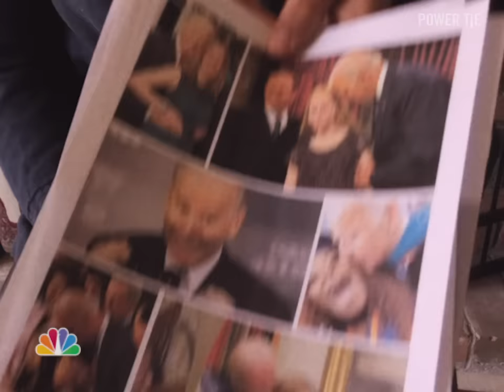To Catch a President: Joe Biden on to Catch a Predator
Chris Hanson interviews an especially disgusting predator.